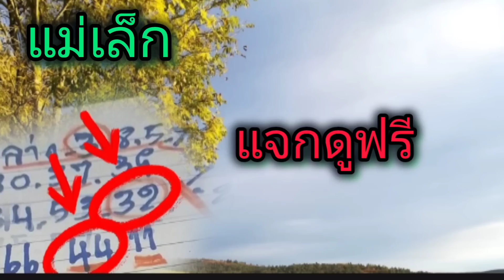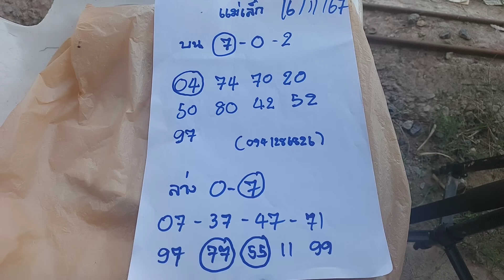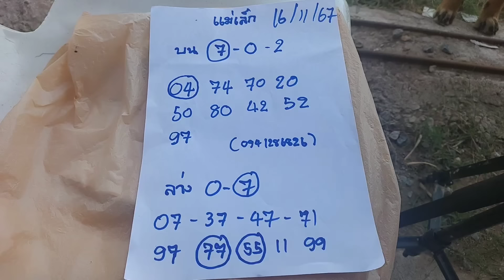รอทั้งบ้าน 44-32 แม่นจนได้ทอง10บาท แม่เล็กต่องวdทันที หลัง1ปีหลุดงวdเดียว